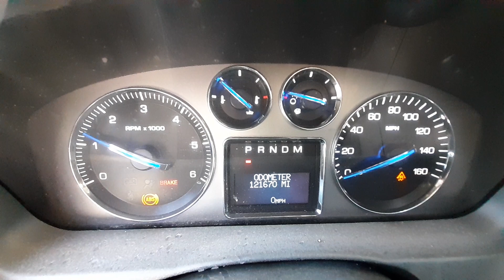W0238A 2007 Cadillac Escalade